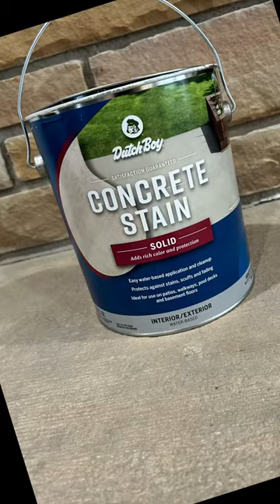Mortar Wash :To brighten your fireplace !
My clients wanted their fireplace to be brightened, lightened and toned to match the new flooring so after cleaning it well, the next step was lightening the mortar color using concrete stain.Sometimes this step alone is just enough to create a new look!